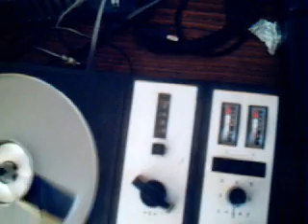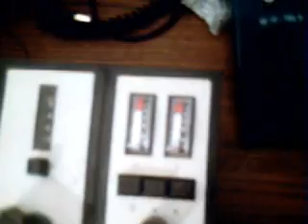Tesla B 93 Stereo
Hier eine Vorführung meiner Tesla B93 Stereo